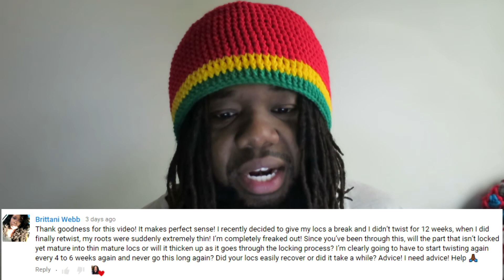Will My Thin Locs Mature Into Thick Locs? | Ask Atreyu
Hi Sebbies! So this week I am kicking off a new segment on the channel. The segment is called ASK ATREYU. In short, Ask Atreyu invites Sebbies to ask any loc-related questions, which will be answered in video form.

This idea came about because I've spent  a lot of time in the comment section, writing paragraphs, attempting to answer questions. I've also answered the same questions several times. By answering these questions in video form, not only can I answer the questions quicker (that's the hope anyway lol) but I can also answer multiple peoples' questions all at once. I only have to record the video ONCE versus typing out the same responses countless times lol

So I hope you enjoy this segment. Be sure to start sending your questions my way!

Learn to LOVE unconditionally :)